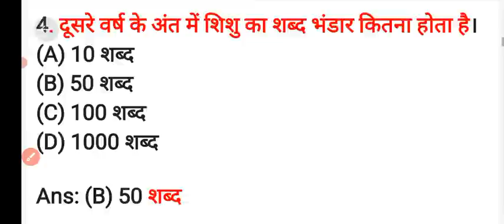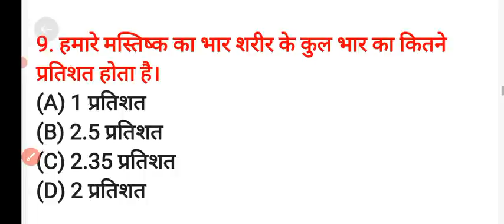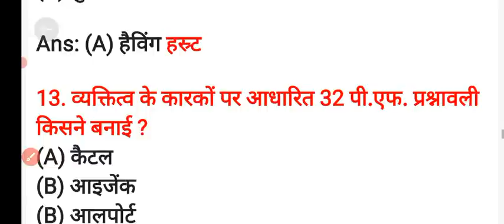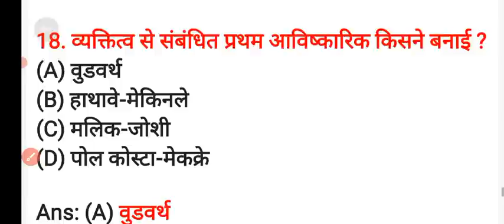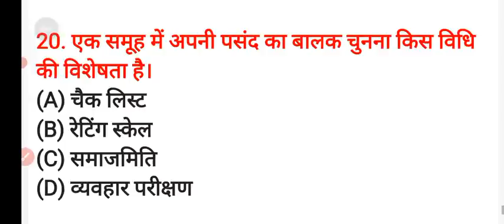19 मार्च 2022 एमपीटेट का पेपर कैसा आया देखो || MPTET VARG 3 ANALYSIS 19 MARCH 2022 TODAY 1st SHIFT